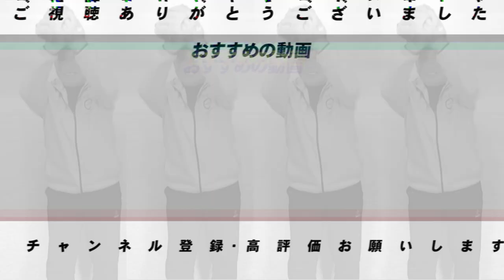【間違いなく戦力！！】高木が見た今シーズンの内川聖一について語ります！！